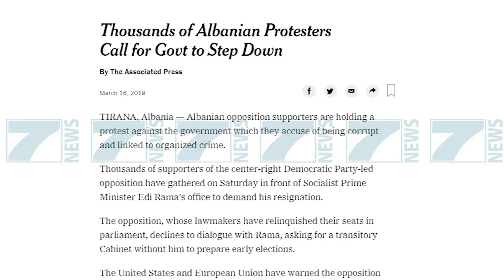JEHONA E TUBIMIT NE MEDIAT E NDERKOMBETARE, «DHUNE NE PROTESTE» - News, Lajme - Kanali 7